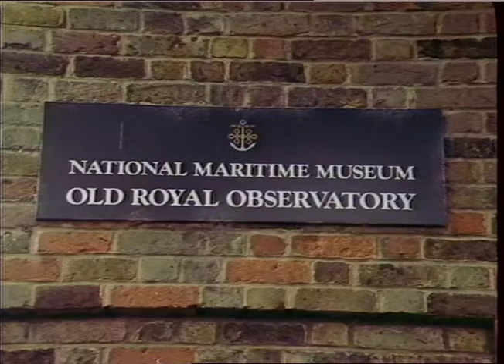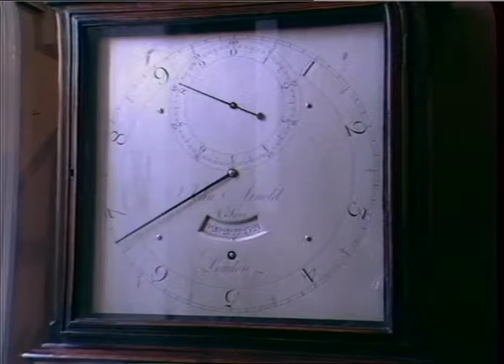ROYAL OBSERVATORY, GREENWICH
ROYAL OBSERVATORY, GREENWICH. Sign:National Maritime Museum

OLD ROYAL OBSERVATORY

tilt down to 24-hour clock.

c-u of Weather-vane

Pan across old Observatory Buildings Interior:Clock-faces only + c-u of pendulum bar.

Hour altered on wrist-watch with an

elaborate face . 22.10.88.